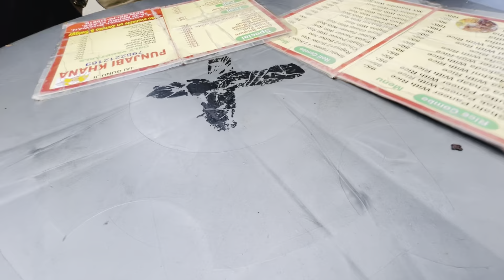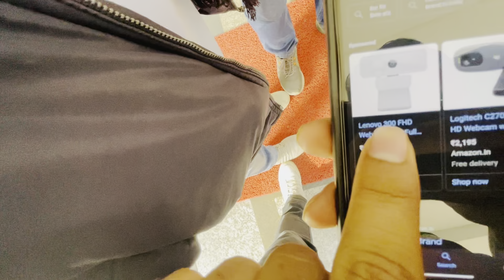Faridabad to Nehru Place | First Ride |Tata Punch 2024 | Nehru Place Shopping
Guyz Guyz Guyz,

Swagat hai ap logo ka ek aur majedar vlog mei aur sbse phle mai ap logo ko thankyou bolna chahta hu ki ap logo ne Delivery wale vlog ko jitna pyar diya uske view wo hamara aj tak ka most viewed vlog hai so thankyou so much for that 😍
Aur aj hmm ap logo ke liye ek aur amazing vlog lekar aye hai jo ki First ride of our tata punch ka hone wala hai so i hope ap logo ko ye bhi utna hi pasand aega |

Tata Punch
First ride in tata punch